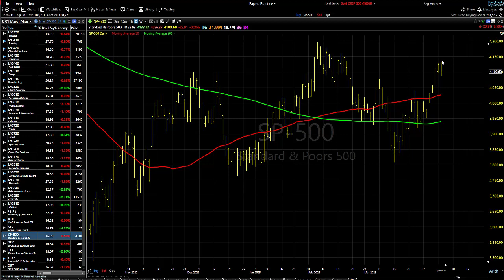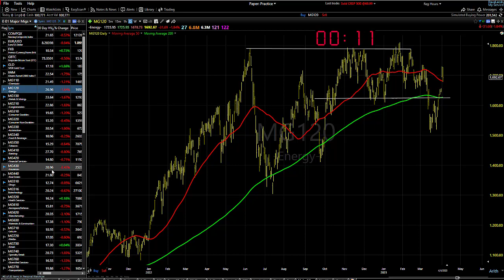04/05/23 Dave Landry's Market In A Minute-Continue To Get Ready To Get Ready